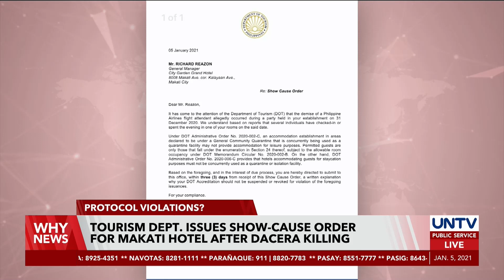Tourism Department issues show-cause order for Makati hotel after Dacera killing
The Department of Tourism asked the City Garden GRAND Hotel in Makati to explain why its government accreditation should not be suspended or revoked for possible violations for continuing to accept guests for leisure purposes when it is being used as a quarantine facility.